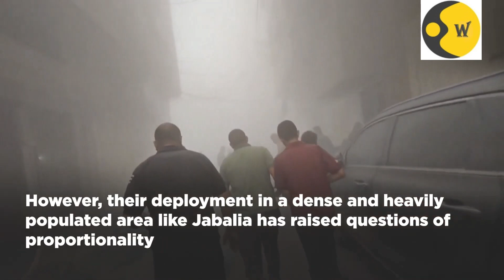Israel Dropped 2,000-Pound Bombs On Gaza’s Jabalia , 195 Killed In Attack || WORLD TIMES NEWS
Israel used at least two 2,000-pound bombs during an airstrike on a Gaza refugee camp, according to experts and an analysis by The New York Times. Israeli airstrikes targeted the Jabalia refugee camp in the northern Gaza Strip for two days in a row on November 1 and 2. At least 195 Palestinians were killed and a further 777 injured in both strikes, as per the Gaza Ministry of Health.
The attack came amid Israel's ongoing ground invasion of the Gaza Strip and a series of airstrikes which has killed 9,061 Palestinians.